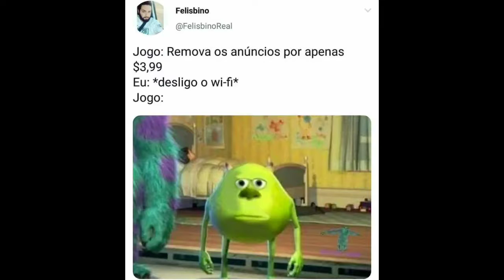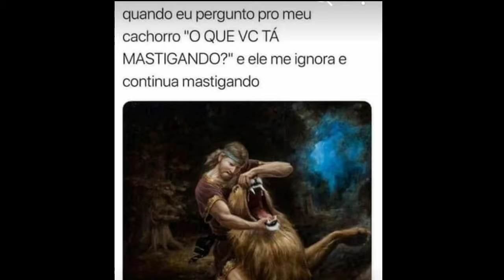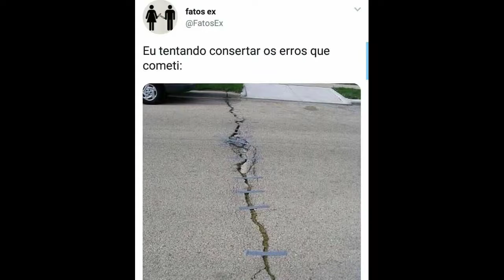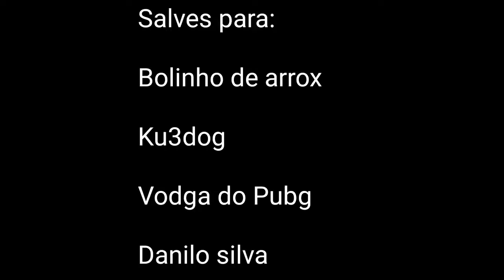MEMES EM IMAGENS - QUANDO EU ALEMBRO QUE EU ACABEI...... || #45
Bom o meu canal e movido a memes engraçados espero que gostem,e caso vcs tenham alguma dica de como posso melhorar apenas deixem aqui nos comentários que estarei respondendo todos

METAS🤡

• 1K DE INSCRITOS ❌

• 10K DE INSCRITOS ❌

• 50K DE INSCRITOS ❌

• 100K DE INSCRITOS ❌

• 200K DE INSCRITOS ❌

• 500K DE INSCRITOS ❌

• 1M DE INSCRITOS ❌

          Código:F8RUHWWT3WYU3

tags ignorem

memes em imagens acho que eu comeria esse banco,